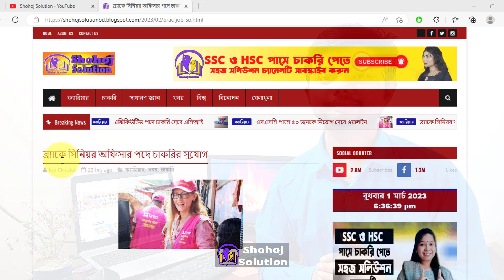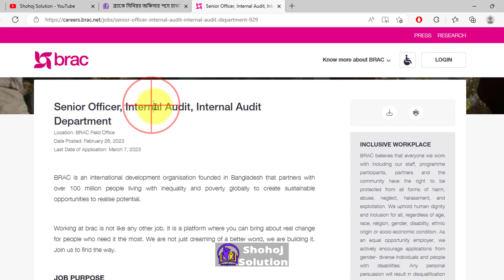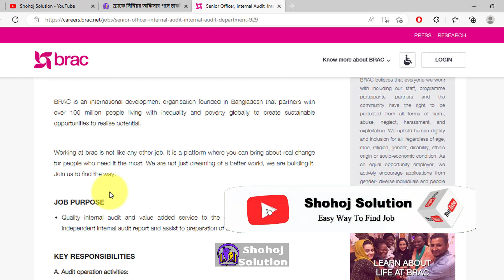job circular 2023 in brac ngo | Senior Officer circular 2023 in brac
Looking for a rewarding career opportunity in 2023? Look no further than BRAC, the world's largest non-governmental organization (NGO) dedicated to alleviating poverty and empowering communities. We are excited to announce our latest job circular for the year 2023, featuring a wide range of positions across various departments and locations. From entry-level positions to management roles, we have opportunities for individuals with diverse skill sets and backgrounds. At BRAC, we believe in investing in our employees and providing them with the support and resources they need to succeed. We offer a competitive salary, comprehensive benefits package, and a dynamic work environment that fosters collaboration and innovation. Join us in our mission to create positive change and make a difference in the lives of millions of people around the world.

In this YouTube channel we upload everyday new govt. job circular, NGO job circular Privet job circular. Its help you to find your job easily.  govt. job circular 2022, latest govt job circular 2022, new govt job circular is the main fact for this channel.

(AMIT KISHOR RAUT)

"Stay ahead of the competition and stay informed on the latest job opportunities with our YouTube channel dedicated to 2023 job circulars. We provide up-to-date information on various companies, positions available, requirements, and the application process.